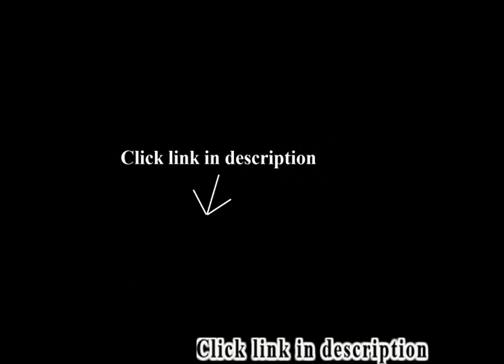Office Chairs For Home Use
Best selling: Office Chairs For Home Use.
1. Premium Adjustable Computer Wrist Rest Armrest - Desk and Chair Dual Purpose Attachable Home&office Computer Arm...

2. Extended Extra Large Tush Cush Seat Cushion - Black - Home Office Chair
3. Lorell 45 by 53-Inch Wide Chair Mat, 25 by 12-Inch Lip, Clear
4. Shiatsu Massage Cushion - Infrared Heat and Rotating Massage for Neck Back...
5. Premium Computer Chair Armrest Wrist Rest - Attachable Home&Office Computer Arm Support - Ergonomically Designed...

I bought this cushion to get my husband to stop taking my smaller (blue) one.  He plays classical guitar and would get a backache if he played for more than 20 minutes at a time.  This cushion puts his body in the correct position so he can play longer.  It is wider than the regular one, so it looks more like a cushion than a chair pad, or, worse yet, one of those round donut shaped pillows that look like a kid's potty training seat.We love the Tush Cush Seat Cushions because they are lightweight, firm without being hard, nice looking, and most importantly, let us sit in comfort without the pain of sciatica.  The band across the opening (which goes towards the back) makes a nice handle as well as keeping the cushion from spreading out.  The extra-large cushion is large enough to let a plus-sized person sit on it without feeling like they have to balance carefully, or worry about collapsing the pillow.  If you suffer from lower back pain, this is the cushion to get..